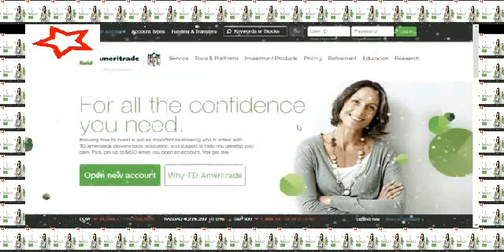TdMeritage Trading And Investing Online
About TD Ameritrade
When the Securities and Exchange Commission eliminated the practice of fixed brokerage commissions on May 1, 1975, none of the major brokerage firms at the time thought anyone would ‘break ranks’ and offer discounted commissions. But, a handful of small firms, including First Omaha Securities, Inc., saw a unique opportunity. First Omaha Securities evolved into TD Ameritrade, and for over 35 years has remained a pioneer in an industry that continues to innovate new ways that make Wall Street more accessible to the individual investor.
In the 1980s and 1990s, TD Ameritrade pioneered a number of ‘firsts,’ leveraging technology to make investing easier, faster, and more efficient. In 1988, the company was the first to offer touch-tone phone trading. And, in 1995 it acquired K. Aufhauser & Co., which was credited with executing the first online trade in 1994. Following its Initial Public Offering (IPO) in March 1997, the company combined its various brokerage units into one broker dealer, Ameritrade, Inc., and launched its first national advertising campaign, complete with a pricing philosophy that continues today.
Between 1998 and 1999, Ameritrade helped grow and improve the online trading experience for self-directed investors. The company started offering online options order entry and electronic trade confirmations via email. These innovations, along with extended-hours trading, the Ameritrade Online Investor Index™ (one of the first online investor behavior measuring tools), and trading via the SprintPCSSM Wireless Web, the first of its kind via mobile device, helped keep Ameritrade at the forefront of a booming industry.